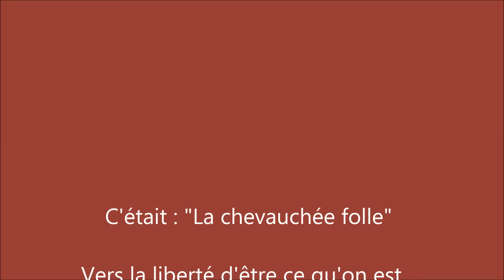Vidéo REBELLE : Pour galoper jusqu'au bout de soi - Aurélie Benattar. ATTENTION : 3ème degré...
Autrice passionnée par les mondes de l'imaginaire, j'aime les ponts qu'ils tissent vers le réel afin de nous transmettre leurs enseignements.